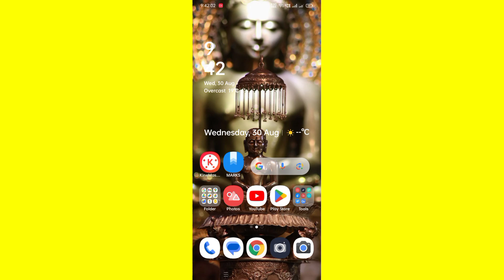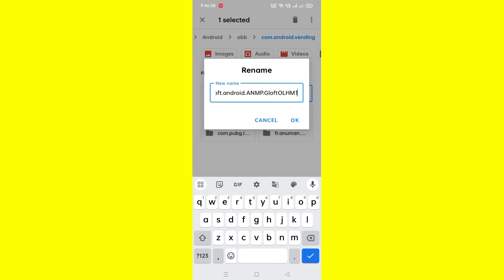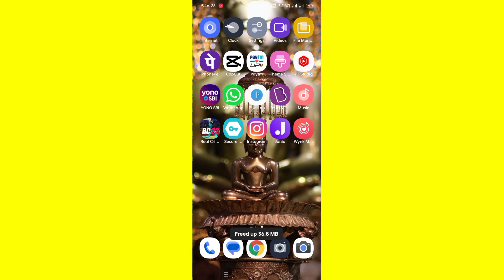Rc22 Mod Apk🤑rc22 H@ck Latest Version🔥Everything Unlimited with live proof | Real Cricket 22 Mod Apk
About This Video = es video mai apko rc22 mai all tournaments and rcpl auction ke saath sab kuch unlock kaise kare or unlimited coins & tickets bhi, sab kuch live proof ke saath or gameplay  ke saath bataya gya hai or ye sab android m work krega 11 m bhi krega so tension free watch video and please like if you agree with content

real cricket 22 wicket tips
real cricket 22 kaise khele
real cricket 22 hack mod apk
rc22 mod apk
rc22 hack
rc22 mod apk Latest version
rc22 mod apk new version
rc22 mod
rc22 mod all unlocked
rc22 hack 1.2
rc22 mod apk version 1.2
rc22 ipl gameplay
rc22 batting tips
rc22 test match bowling tricks
rc22 mod apk tamil
rc22 hacked version download
rc22 mod apk all unlocked
how to hack rc22
How to hack real cricket 22
how to hack rc22 new version
wcc3 hack latest version
wcc3 gameplay
Wcc3 hack
Wcc3 mod
How to hack wcc3
Mod of wcc3
How to hack wcc3 latest version
How to hack wcc3 version 1.8.2
Wcc3 mod 1.8.2
Wcc3 mod version 1.8.2
How to hack wcc3 new version
how to hack wcc3 unlimited platinum coins
How to hack wcc3 in tamil
How to hack wcc3 in telegu
How to hack wcc3 in hindi
Wcc3 hack latest version in tamil
Wcc3 bowling tricks in test match
Wcc3 bowling tricks in tamil
Wcc3 batting tricks
Wcce batting tips
Technical Parv
real cricket 22 unlock everything 1.2
real cricket 22 mod apk download latest version
real cricket tm 22 mod apk download
mod real cricket
real cricket 22 mod apk reddit
real cricket 22 mod apk zip
real cricket 22 mod apk modyolo
real cricket 22 mod apk unlimited money and gems
real cricket 22 mod apk data
real cricket 22 release date
real cricket 22 mod apk an1